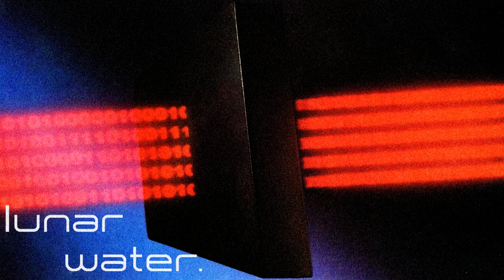Forhill & Hotel Pools - Descent